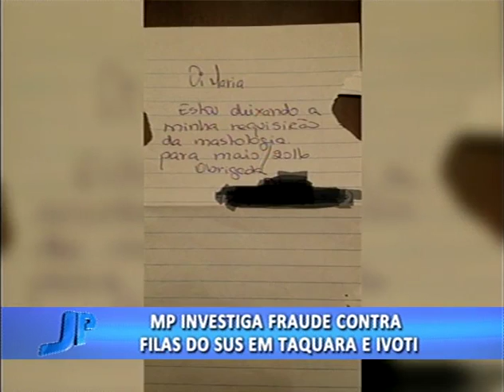Ministério Público investiga fraude contra filas do SUS | Jornal da Pampa | 27/10/2016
Ministério Público investiga fraude contra filas do SUS em Taquara e Ivoti.